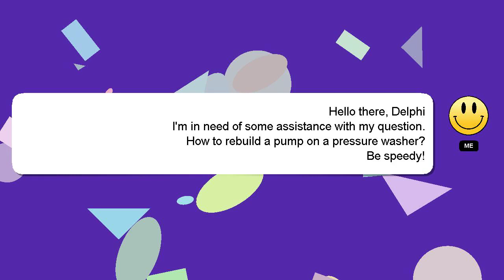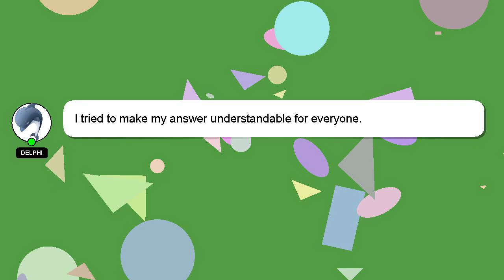How to rebuild a pump on a pressure washer?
Here's a brief description of who I am, Hello everyone, I'm Delphi. Let me aid you in resolving any queries you may have. - How to rebuild a pump on a pressure washer?

A 'heart' from me will be given to show my gratitude for your contribution.

*2 What we are experimenting :*